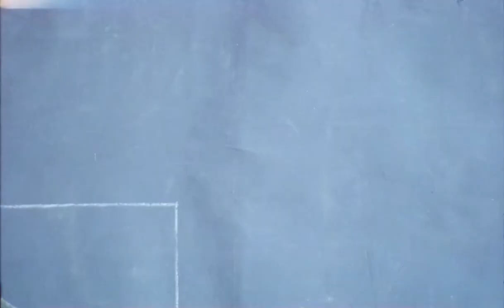Aztech Mountain FW'21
At Aztech Mountain, our mission is to create purposeful, cutting-edge garments that add value to the lives of our customers and inspire adventure AT ANY ELEVATION. For our Fall/Winter '21 collection we have brought a renewed focus on sustainability, partnering with Dyntex to bring forth Global Recycle Standard (GRS) certified nylons throughout our technical ski collection and mirrored this initiative throughout our mid-layer assortment, now produced from recycled plastic bottles. After years of development, we are excited to present sustainable solutions that maintain our dedication to technical performance and luxury presentation. New colors, bold "Gonzo" prints that nod to 1970's Aspen, and a bit of shine make this our most striking and bold collection yet.